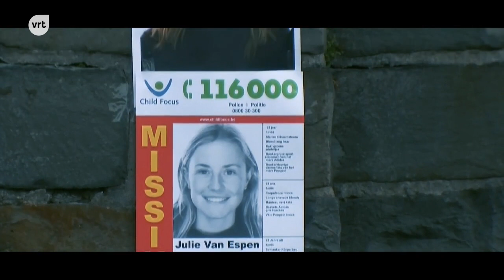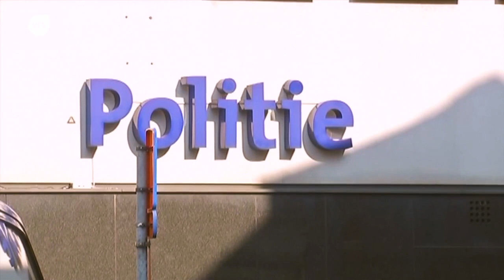KIES19: Koen Geens en Jan Jambon in debat over veiligheid en justitie | Terzake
Tijdens de verkiezingscampagne organiseert Terzake elke dag een debat. Vandaag gaan Koen Geens (CD&V) en Jan Jambon (N-VA) in debat over veiligheid en justitie.

Een interview van Annelies Beck voor Terzake (15 mei 2019)